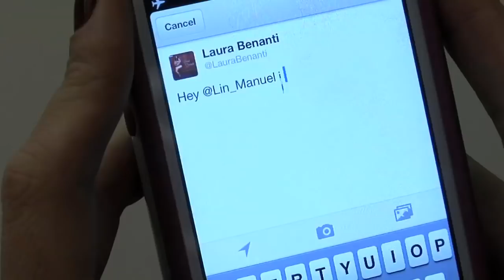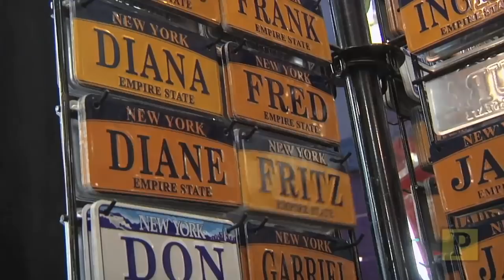"LIFE WITH LAURA": Laura Benanti is "Fosca," the New Favorite Times Square Mascot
Elmo, Batman, Mickey Mouse and a whole host of unauthorized mascots crowd Times Square on a daily basis presenting themselves for photo ops with tourists. In the latest episode of "Life with Laura," Laura Benanti had some time on her hands, so she joined them for the day. She didn't dress as Hello Kitty, Smurfette or other popular characters since she didn't want to steal anyone's thunder. Instead, she dressed as what is sure to be a new favorite for kids of all ages — the sickly Fosca from Stephen Sondheim's "Passion."